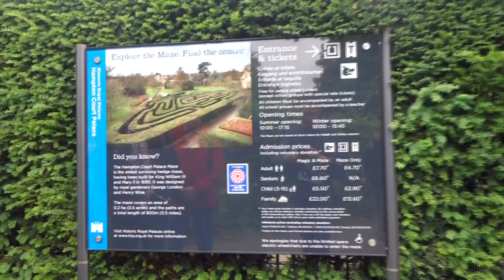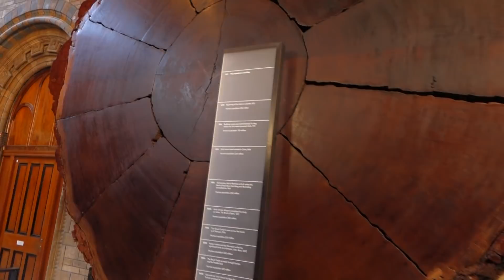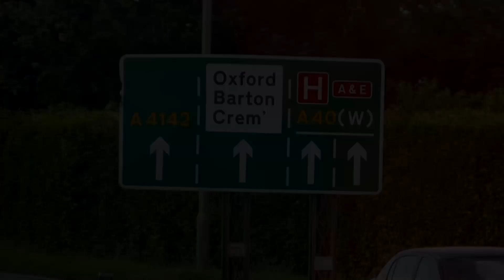2017.06.11 - Warsztaty językowe w Anglii